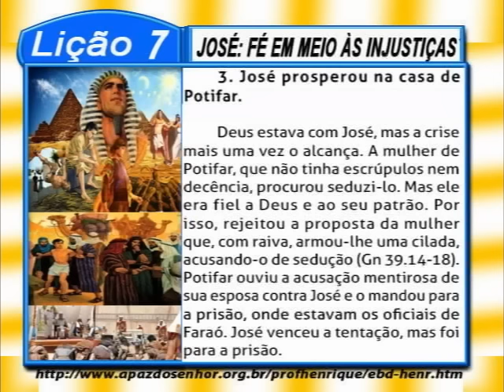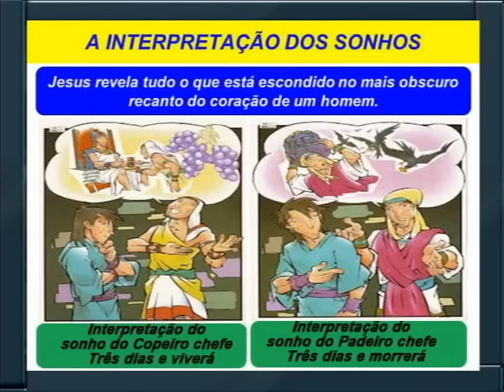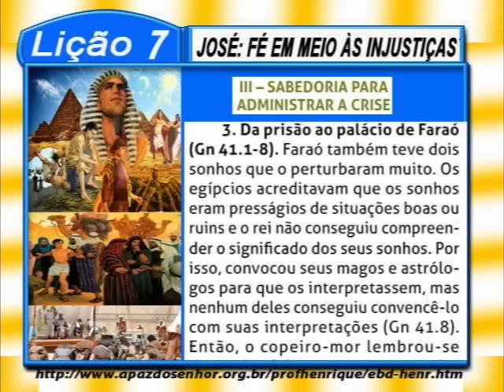Lição 7, José: Fé em meio às injustiças, 4 parte, 4Tr16, Ev Henrique, EBD NA TV